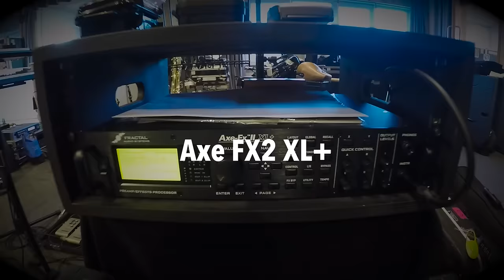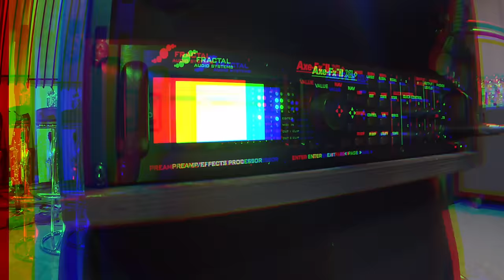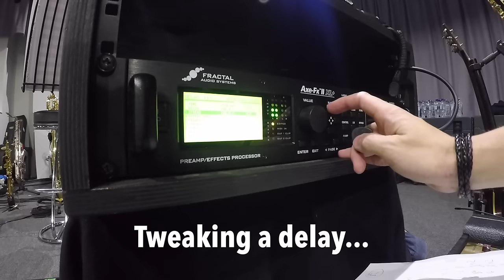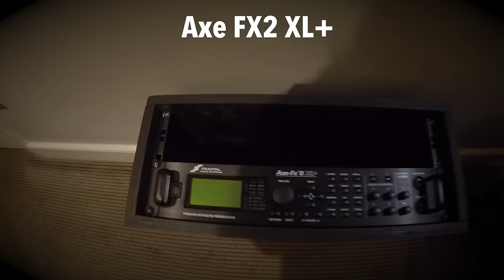London Rehearsals & Justin Guitar - Tour Vlog #19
Bryan Ferry rehearsals in London, UK for the first tour of the year, starting March 2017 in Florida!
These will be my first ever shows using the AXE FX2 XL+ live and so a LOT of learning and tweaking has been going on.
I also jammed with the great Justin Sandercoe - aka Justin Guitar More Tour Vlogs

Special thanks to Klotz cables for supplying the cables! WORLD CLASS product!

The background music in this video:

Wave Trigger

The track comes from my instrumental album TRIGGER, released in April 2017